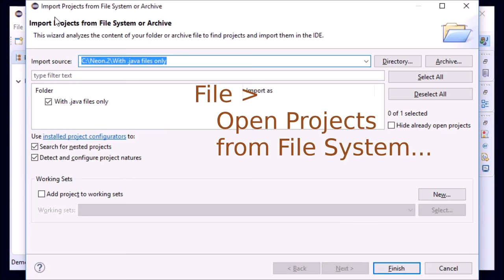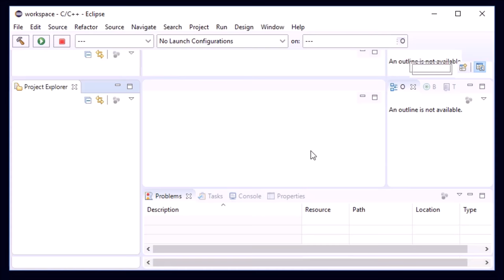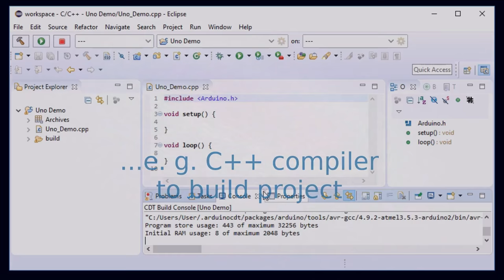Eclipse Neon.2: quick demo of 3 improvements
Eclipse Neon.2 - Unofficial Promotion Video

#1: IDE - Compare Editor: Swap Left and Right View
#2: Java - Open Projects from File System: new Java&JDK detectors